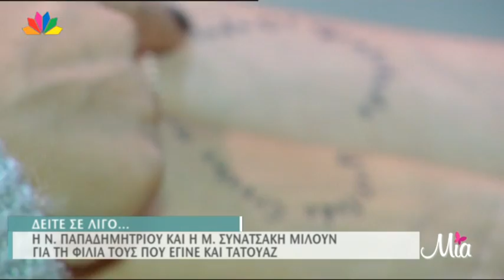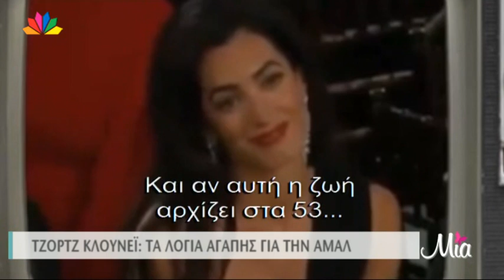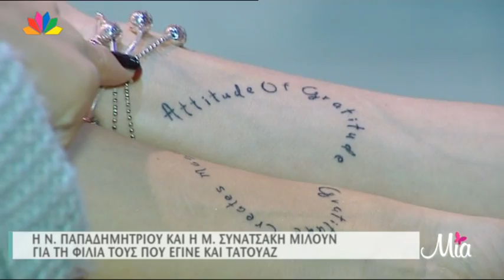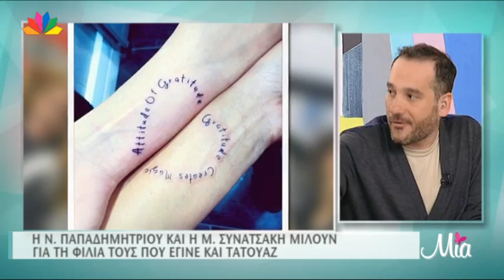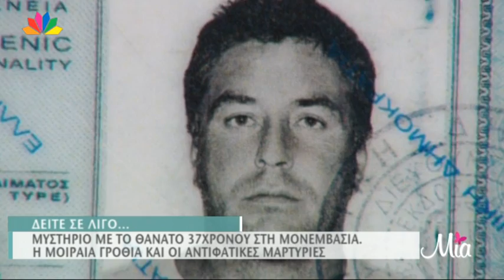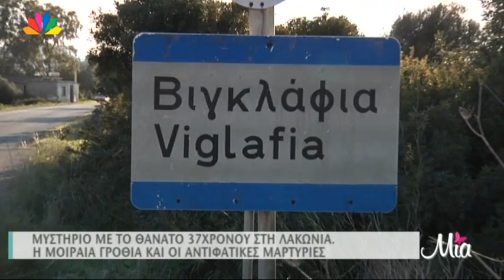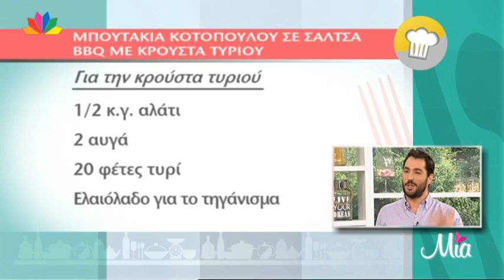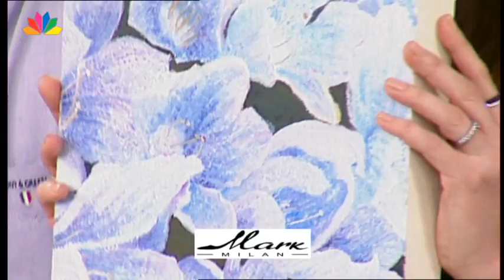Μία - 12.1.2015 - με την Ελίνα Ακριτίδου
- ΜΕ ΤΙΣ ΚΑΛΤΣΕΣ ΚΑΙ ΤΟ ΔΙΑΦΑΝΟ ΚΟΛΑΝ Η ΚΙΜ ΚΑΡΝΤΑΣΙΑΝ ΣΤΟ ΑΕΡΟΔΡΟΜΙΟ
- ΧΡΥΣΕΣ  ΣΦΑΙΡΕΣ 2015. ΟΙ ΛΑΜΠΕΡΕΣ ΕΜΦΑΝΙΣΕΙΣ ΣΤΟ ΚΟΚΚΙΝΟ ΧΑΛΙ
- TO TAΞΙΔΙ ΤΗΣ ΔΟΥΚΙΣΣΑΣ ΝΟΜΙΚΟΥ ΣΤΟ ΛΑΣ ΒΕΓΚΑΣ  ΜΕ ΤΟ ΝΕΟ ΑΓΑΠΗΜΕΝΟ ΤΗΣ - Τι ανέβασαν στα Twitter τους
- Ε. ΑΡΑΒΑΝΗ –Γ. ΜΕΛΙΣΣΑΝΙΔΗΣ. NEOΣ ΕΡΩΤΑΣ ΣΤΗΝ ΠΟΛΗ;

- Η Ν. ΠΑΠΑΔΗΜΗΤΡΙΟΥ ΚΑΙ Η Μ. ΣΥΝΑΤΣΑΚΗ ΜΙΛΟΥΝ ΓΙΑ ΤΗ ΦΙΛΙΑ ΤΟΥΣ ΠΟΥ ΕΓΙΝΕ ΚΑΙ ΤΑΤΟΥΑΖ
- ΓΕΝΝΗΣΕ Η ΘΕΟΦΑΝΙΑ ΠΑΠΑΘΩΜΑ. ΤΙ ΕΓΡΑΨΕ Ο Γ. ΠΕΤΡΑΚΟΣ  ΓΙΑ ΤΟΝ ΕΡΧΟΜΟ ΤΗΣ ΚΟΡΗΣ ΤΟΥΣ
- ΠΩΣ ΑΠΟΧΑΙΡΕΤΗΣΕ Ο ΚΩΝ/ΝΟΣ ΑΡΓΥΡΟΣ  ΤΟΥΣ ΣΥΝΑΔΕΛΦΟΥΣ ΚΑΙ ΤΟ ΚΟΙΝΟ ΤΟΥ, ΛΙΓΟ ΠΡΙΝ ΠΑΕΙ ΦΑΝΤΑΡΟΣ.

- Η ΕΛΙΝΑ ΑΚΡΙΤΙΔΟΥ ΣΤΗ « ΜΙΑ». Η ΕΠΙΣΤΡΟΦΗ ΣΤΗΝ TV, Ο ΓΑΜΟΣ ΚΑΙ ΤΑ 3 ΠΑΙΔΙΑ ΤΗΣ.
- ΜΥΣΤΗΡΙΟ ΜΕ ΤΟ ΘΑΝΑΤΟΥ 37ΧΡΟΝΟΥ ΣΤΗ ΜΟΝΕΜΒΑΣΙΑ. Η ΜΟΙΡΑΙΑ ΓΡΟΘΙΑ ΚΑΙ ΟΙ ΑΝΤΙΦΑΤΙΚΕΣ ΜΑΡΤΥΡΙΕΣ
«ΗΜΟΥΝ ΣΕ ΑΜΥΝΑ» ΥΠΟΣΤΗΡΙΖΕΙ Ο ΡΟΥΜΑΝΟΣ ΠΟΥ ΕΚΟΨΕ ΤΟ ΝΗΜΑ ΤΗΣ ΖΩΗΣ ΤΟΥ ΜΕ ΜΙΑ ΓΡΟΘΙΑ
Ο Βαγγέλης  Κοντάκος αδελφός του θύματος είναι μαζί μας.
Τι υποστηρίζει σε τηλεφωνική επικοινωνία με την εκπομπή μας, κάτοικος της περιοχής.

ΜΟΔΑ
Η Σοφία Σούζα απαντά στις δικές σας ερωτήσεις και μας δίνει στυλιστικές συμβουλές. Ακόμη,
- EΞΥΠΝΕΣ ΠΡΟΤΑΣΕΙΣ ΓΙΑ ΝΑ ΑΝΑΝΕΩΣΕΙΣ ΤΗΝ ΕΜΦΑΝΙΣΗ ΣΟΥ ΧΩΡΙΣ  ΝΑ ΞΟΔΕΨΕΙΣ ΟΥΤΕ ΕΝΑ ΕΥΡΩ

ΜΑΓΕΙΡΙΚΗ
Ο ΚΥΡΙΑΚΟΣ ΜΕΛΑΣ ΕΤΟΙΜΑΖΕΙ ΜΑΡΙΝΑΡΙΣΜΕΝΑ ΜΠΟΥΤΑΚΙΑ ΚΟΤΟΠΟΥΛΟΥ ΣΕ ΣΑΛΤΣΑ ΒΒQ ME TΡΑΓΑΝΗ ΚΡΟΥΣΤΑ ΤΥΡΙΟΥ

Tηλέφωνο επικοινωνίας: 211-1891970 και 1971